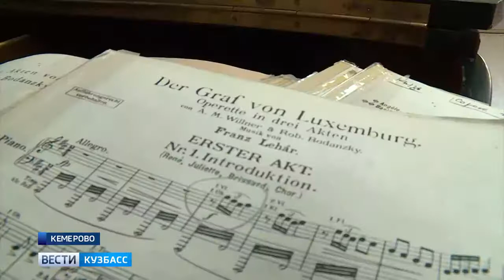'Вести-Кузбасс 20-45' от 06.04.18